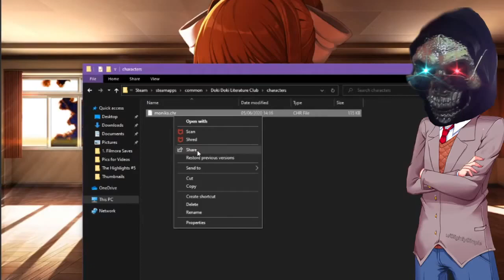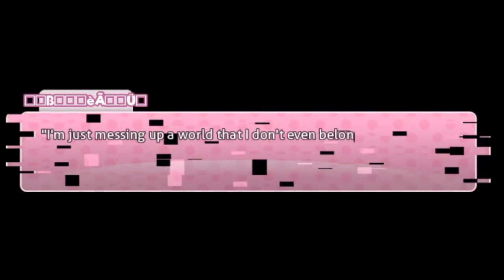THE END OF THE LITERATURE CLUB! // Doki Doki Literature Club: #14 (FINALE)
Welcome lads, to the FINALE of DDLC! I know. For you guys it's been months since the series started, but for me it's been like 3 weeks or so (collectively). I really hope you guys enjoyed this series, because I enjoyed re-playing this game. If you'd like to see more remember to let me know below!

★ Featured: N O T H I N G